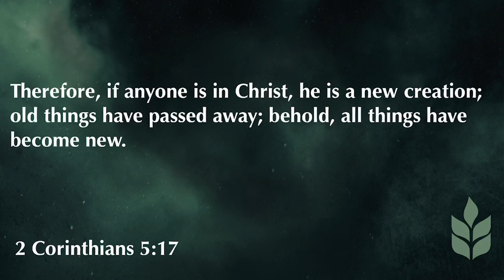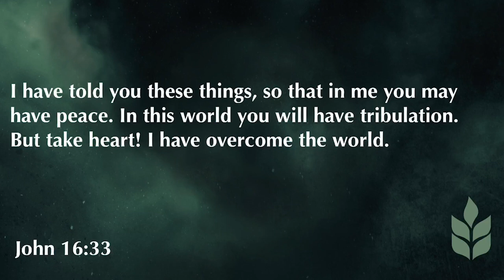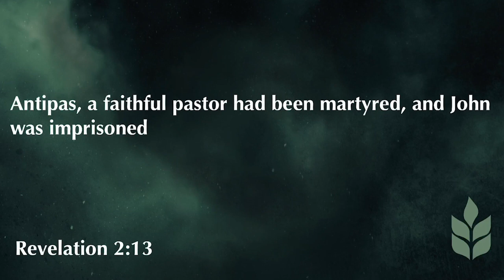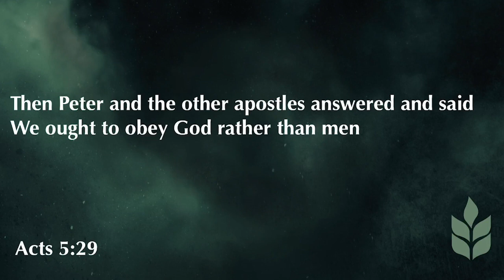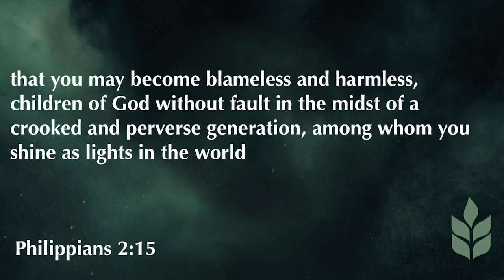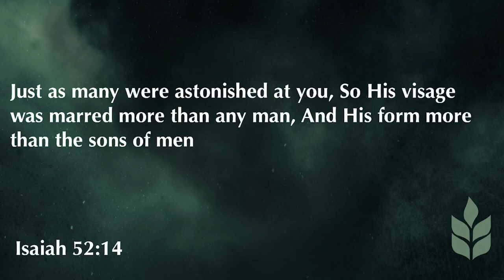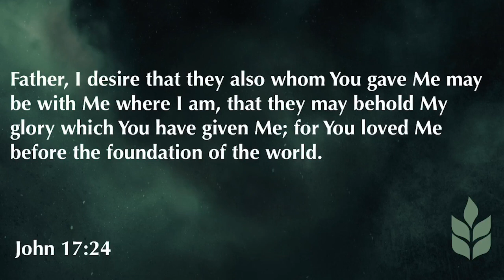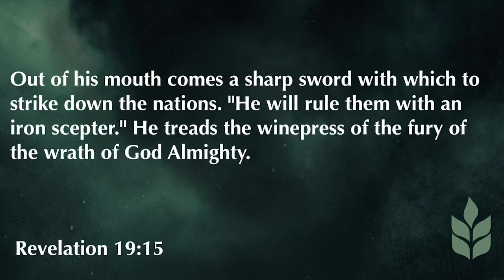Revelation 1:9-20 | The Risen Christ | 9.13.20